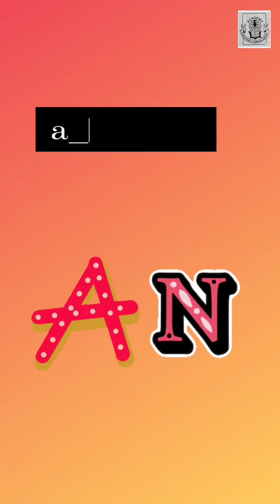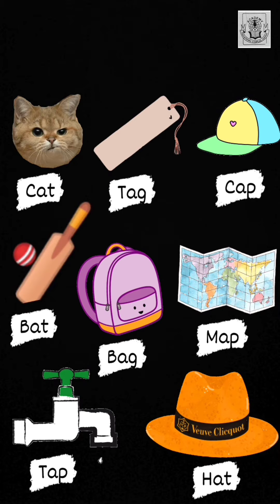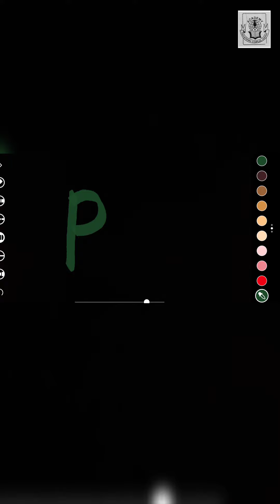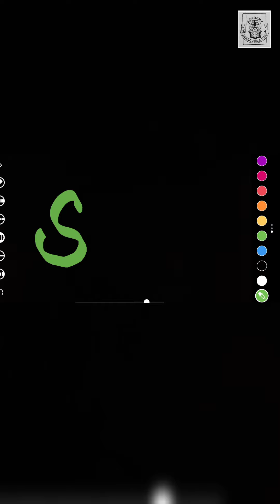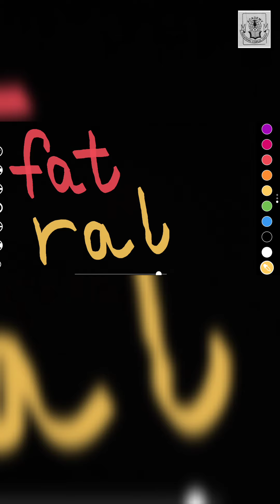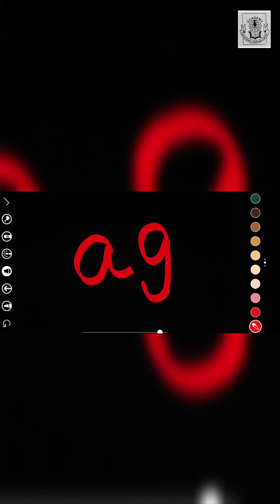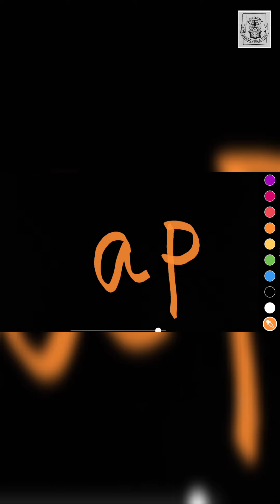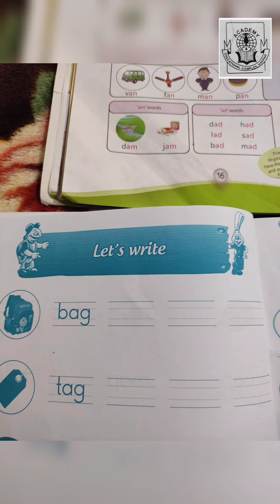Ukg1 English unit 2 a sound word (at,ap,ag)iame school preschool#